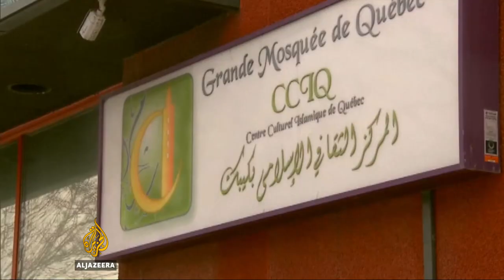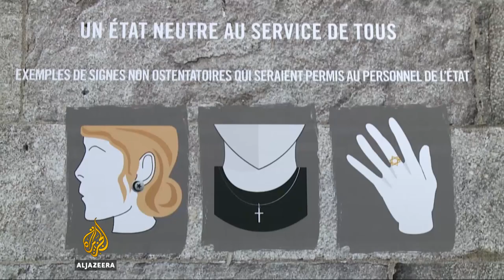Quebec mosque shooting puts islamophobia in focus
The mosque in Canada where six people died in a shooting has briefly re-opened to community members and journalists.

Alexandre Bissonette, 27, has been charged with first degree murder.

The case has brought islamophobia in Quebec into the spotlight.

Al Jazeera’s Daniel Lak reports from Quebec City.